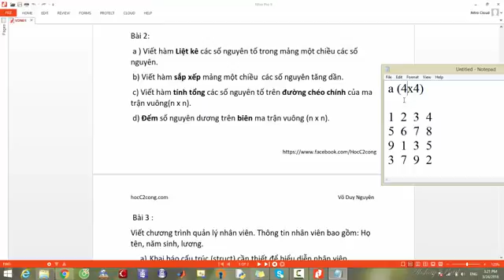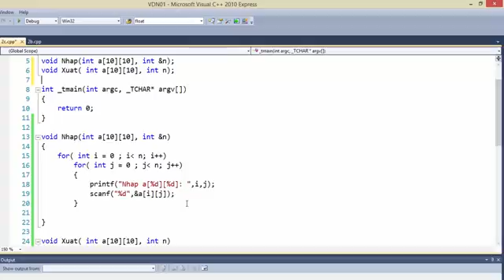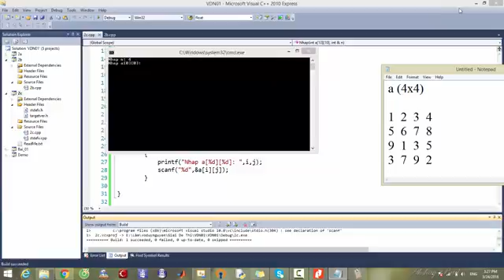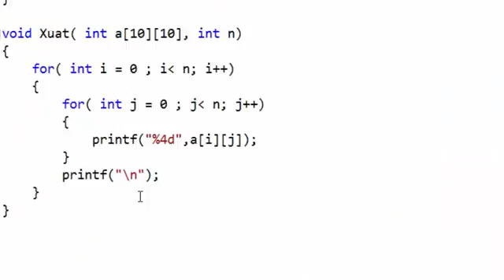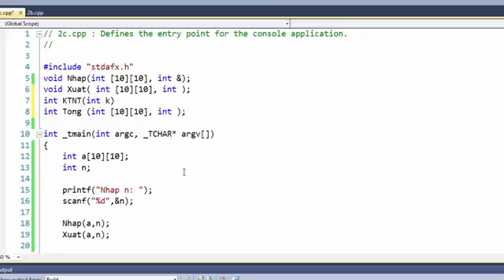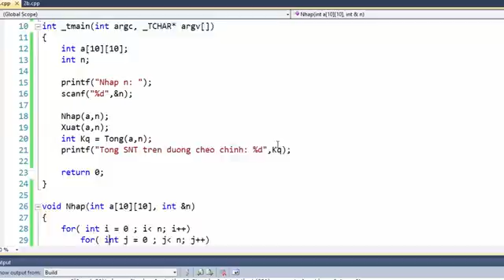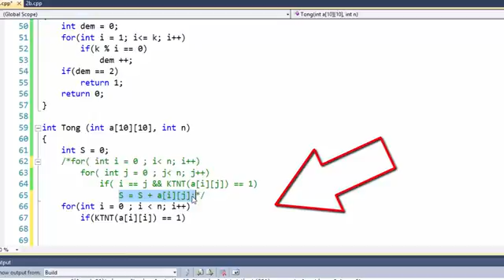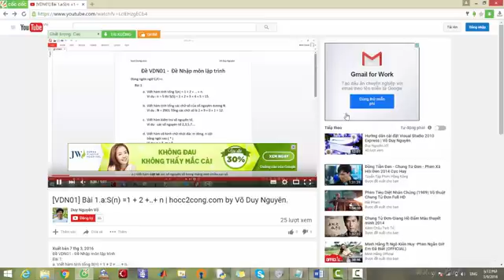[VDN01] Bài 2c. Đường chéo chính ma trận vuông | hocc2cong.com by Võ Duy Nguyên.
Đề VDN01 -  Đề Nhập môn lập trình
Bài 2:
c/ Tính tổng các số nguyên tố trên đường chéo chính ma trận vuông

Sau khi giải xong, mình sẽ share full code cho các bạn.

Like và share fanpage để theo dõi các bài viết mới nhé cả nhà.